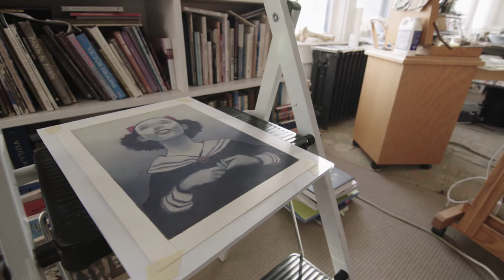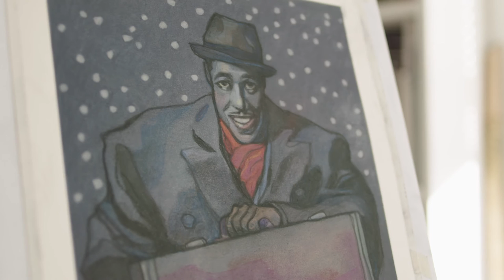Gary Kelley - A New Nutcracker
Insights into A New Nutcracker, a visually and culturally rich approach to the holiday classic

Art and concept by Gary Kelley
Video by Jacob Meade
Produced by Jason Weinberger